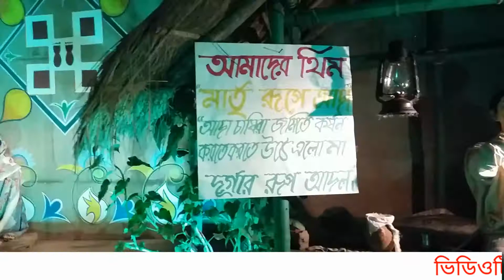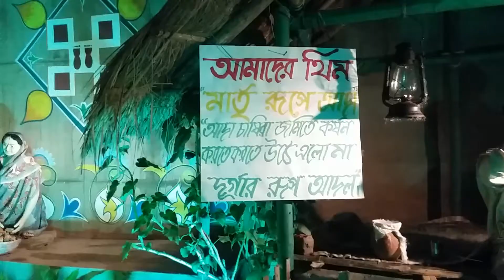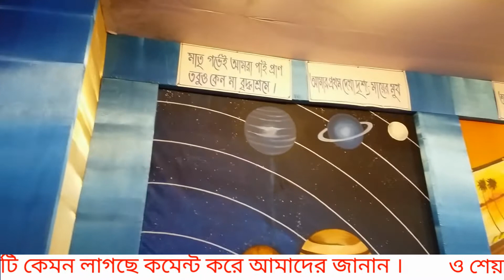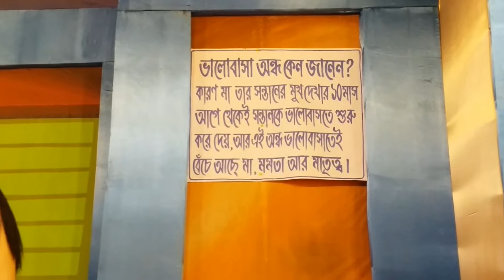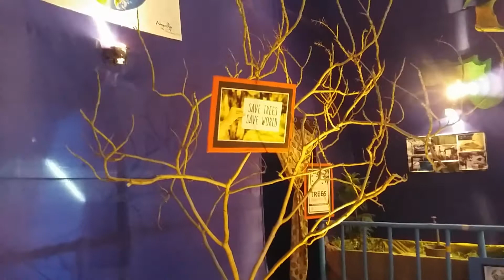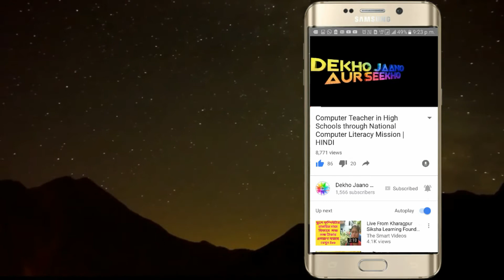মালদায় থিমের দিক দিয়ে সেরা কে | Top 5 Durga Puja Them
Malda Durga Puja 2019
Puja Parikroma Malda 2019
মালদার সেরা থিম দুর্গাপুজো ২০১৯